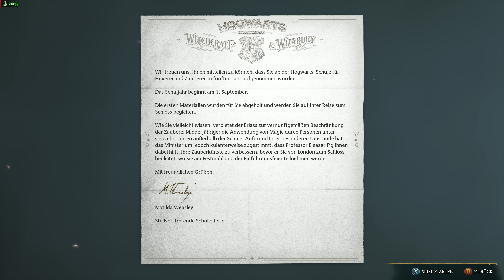Let's Play Hogwarts Legacy 4K Gameplay Ultra Settings 60Fps Deutsch German Part 1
❤️DANKE für das Anschauen meine lieben Freunde schaut euch bitte auch mal meinen Kanal
an dort warten über 2200 Videos auf Euch vielleicht ist das ja ein Abo wert🍀
❤️Gesundheit gibt es als Bonus noch oben drauf in dem Ordner Gesundheit für Körper Geist und Seele.
❤️Ich teile auch meinen Wissensschatz mit euch in meinen Let's Plays lasst euch überraschen,was ich euch so alles offenlegen werde🍀Ihr könnt auch euer Wissen in die Kommentare schreiben🍀
💜Mit freundlichem Gruß euer Robin Hood💜